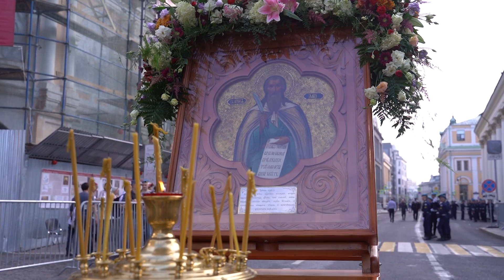ДЕНЬ ВДВ ВМЕСТЕ С ВИКТОРОМ СОРОКИНЫМ И ДЕНИСОМ МАЙДАНОВЫМ ! МОСКВА - 02.08.23.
В Праздничном концерте принимали участие:  ансамбль песни и пляски ВДВ, Сергей Галанин, заслуженый артист России Денис Майданов, заслуженный артист России Виктор Сорокин, Московский Театр Песни Яр.
Съемка телеканала "Жар Птица"
Автор музыки:
Автор слов:
Обработка:
Организация концертов: 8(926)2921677 - Марина Гавриш.